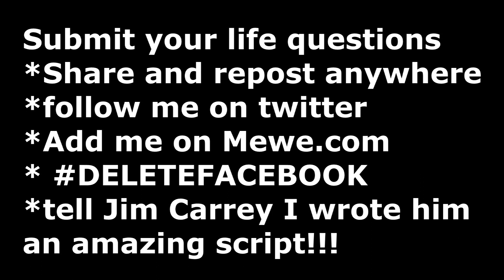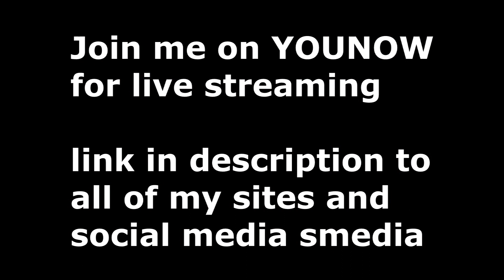Do you need a guru?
Seems to be everyone is looking for the Guru external when the guru is to be found internally...the problem is that society has been brainwashed to be disconnected from their intuition even so far as to mock anything that does not fit the society "program" ...here I am offering everyone a way out of the matrix...and you can see that I am not on youtube marketing anything...everything I have to offer is available for free on my youtube channel...all you need to do is subscribe and come along for the ride...

Follow on twitter for notifications...I'm looking for a place to livestream that isn't the greedy Younow app.

I'm on Instagram but the marketing is so thick on there I can barely stand it...I don't post much, but travel pictures and random poker stuff:

Mewe.com is a cool app with no advertising, no cookies, no marketing of any kind...find me on there by my name and my group "Waking up Vegan" which anyone can join for chat in real time.

Everything else you want to know about me and more is here on the main site: